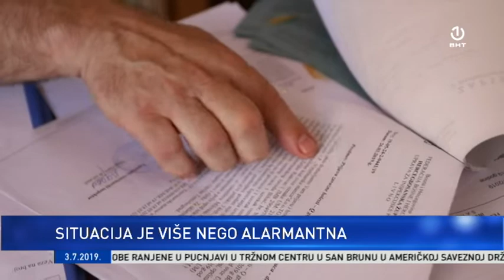Q groznica u opštini Tomislavgrad